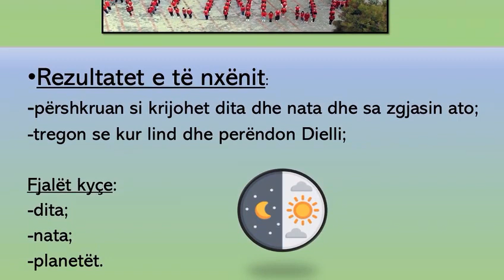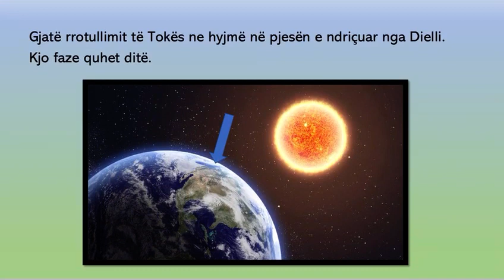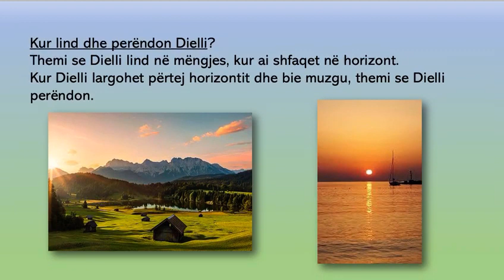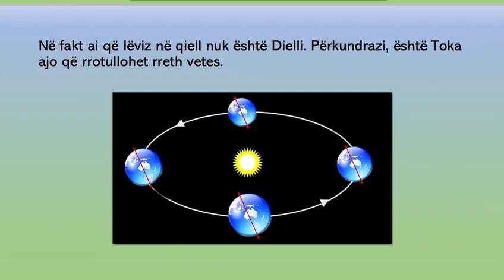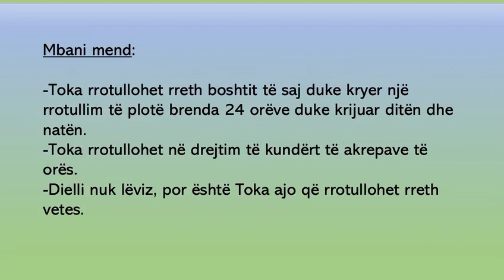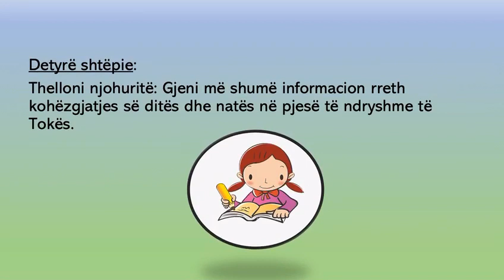Lënda :Dituri natyre Tema :Dita dhe nata Klasa VA Mesuese :Aida Bizhuta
Lënda :Dituri natyre
Tema :Dita dhe nata
Klasa VA
Mesuese :Aida  Bizhuta
Shkolla 9 -vjeçare “Rilindja “
Kavajë